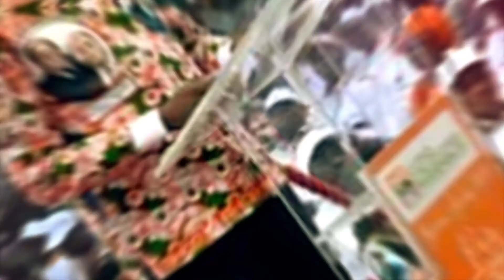🔔CORONAVIRUS / Extrait du discours du Premier Ministre Amadou GON COULIBALY